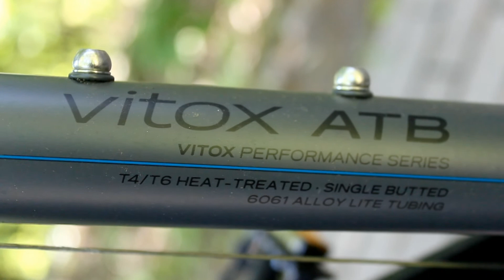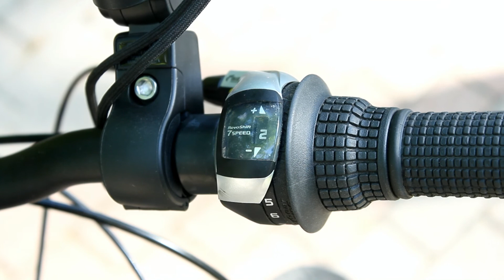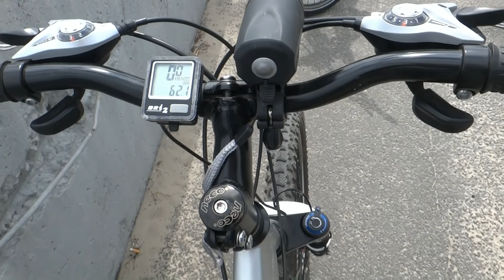Bergamont Vitox ATB